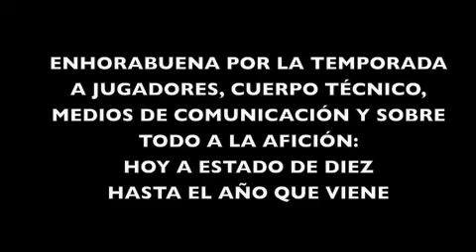T0910 POp4 - CASADEVALL.m4v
Cáceres 2016basket (07/05/10) Andreu Casadevall comparece ante los medios de comunicación tras la victoria de su equipo en la prórroga (85-92) en el cuarto partido de play off de ascenso a la ACB que supuso la eliminación de su rival por 3-1 y le permite a semifinales del Autocid Ford Burgos en la temporada 2009/10 de la Adecco Oro.